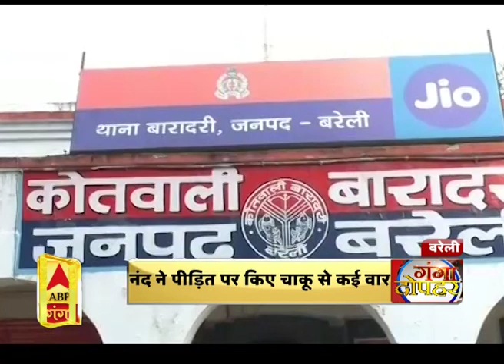अंधविश्वास में बहू की हत्या की कोशिश | ABP Ganga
बरेली में अंधविश्वास का बड़ा मामला सामने आया है.. यहां महीनों से बीमार ससुर को सही करने के लिए तांत्रिक नंद, नंदोई ने बहू की बलि लेने की कोशिश की.. और उस पर जानलेवा हमला किया.. बहू पर चाकूओं से कई वार करके उसे लहूलुहान कर दिया.. महिला के शरीर में 450 टांके आये हैं.. फिलहाल पुलिस ने उसे अस्पताल में भर्ती कराया है.. और पूरे मामले की तफ्तीश कर रही है..